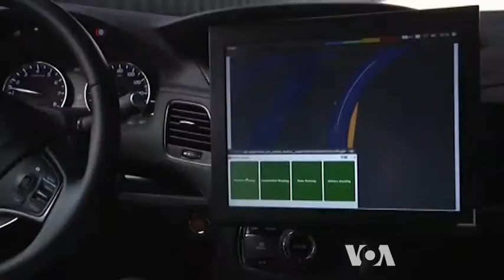Automaker Tackle Self-Driving Car Crash Avoidance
Tests of autonomous cars in real-life situations show that navigation and steering technology have matured. But several incidents involving self-driving cars running red lights prove that driverless vehicles still need a human driver ready to take over. Researchers say designing a crash-proof car is difficult, especially with the behavior of human car drivers. VOA’s George Putic reports.